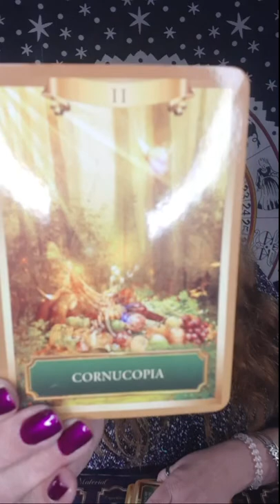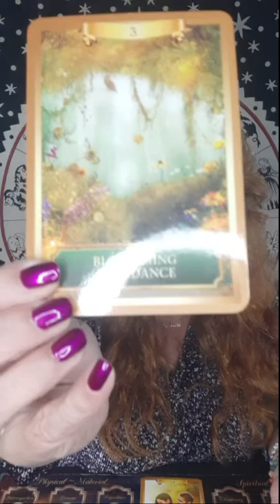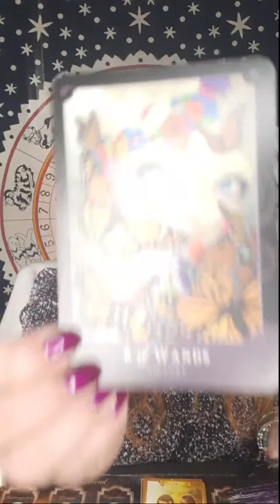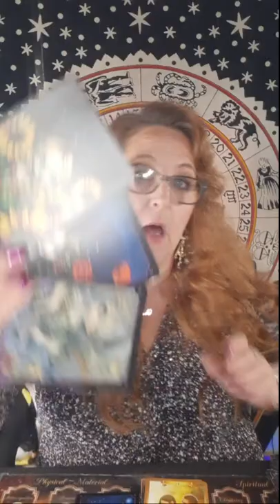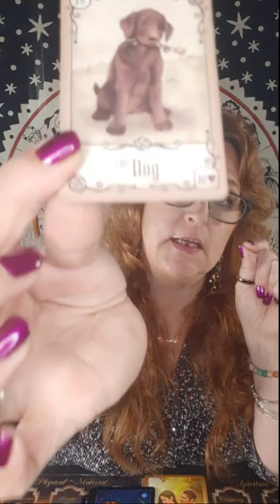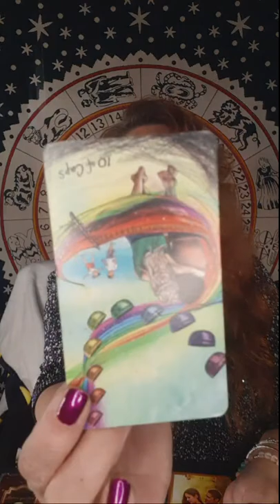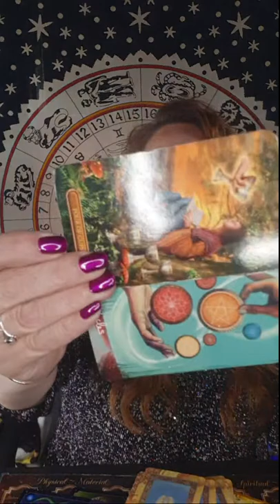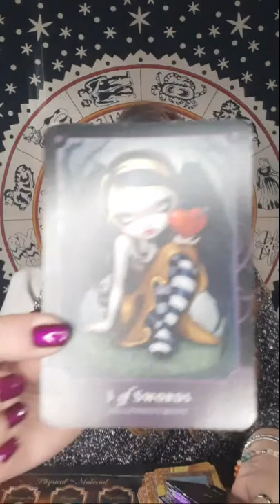LIVE!!! "JonBenet RAMSEY Case First Reading, Who Killed Her???"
NOT GETTING 11:11 ALERTS OR NOTIFICATIONS? Visit 11:11 Community Bulletin Board Posts!